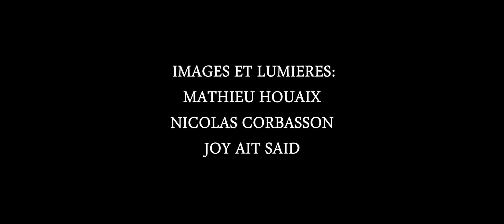NEFASTE - VIEUX DEMONS / METRONOM BEATMAKER REMIX / CUTS DJ VENUM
Remix de Metronom Beatmaker du morceau de Néfaste "Vieux démons" avec des scratchs  de Dj Venum